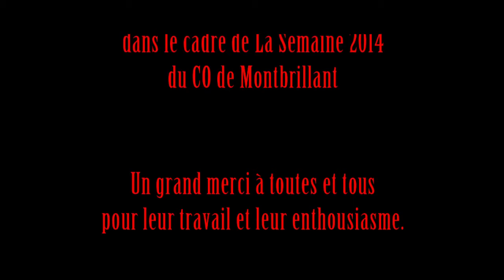**************** La petite souris **************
Romain Pochon
Morgane Macchi
Della Miranda
Valmire Iseni
Ines Courtade
Christine Carril Alvarado
Hugo Cherpillod
Melina Durand
Patrick Schaffter
Prewina Kathiravelu
Aminata Sidibe
Rakim Bedioune

Film réalisé avec les élèves du C.O. de Montbrillant (GE) lors de La Semaine, édition 2014